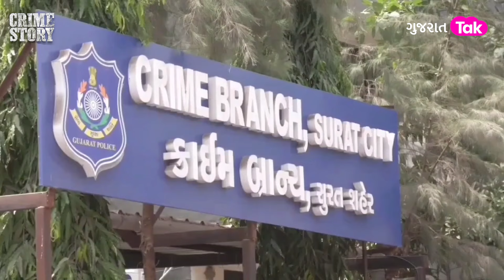Surat Crime: એક જ દિવસમાં સુરતના 5 વિસ્તારોમાંથી ડ્રગ્સનો જથ્થો મળી આવ્યો | Gujarat Tak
સ્કુલ બેગમાં મુંબઈથી ડ્રગ્સ લઈને સુરત પહોંચી મહિલા, તેના પુરુષ મિત્ર સાથે CCTVમાં કેદ, એક જ દિવસે શહેરમાં પાંચ અલગ-અલગ જગ્યાએ દરોડા, 7 ડ્રગ્સ પેડલરની ધરપકડ, 37.37 લાખની કિંમતનો ડ્રગ્સ જપ્ત